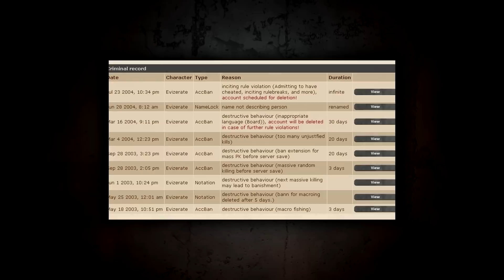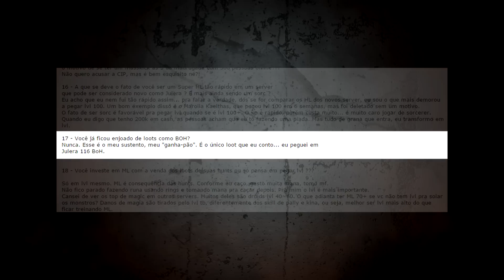PROGRAMA TIBIANO LENDAS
▓▓▒▒▒░░░  __Informações__   ░░░▒▒▒▓▓

O jogo Tibia e todas imagens contidas nesse video
são propriedade da CipSoft GmbH.

▓▓▒▒▒░░░  __Apoio TibiaBR__   ░░░▒▒▒▓▓

▓▓▒▒▒░░  __Politica do cateroide__  ░░▒▒▒▓▓

✖O Cateroide não apresenta jogadas de OtServer